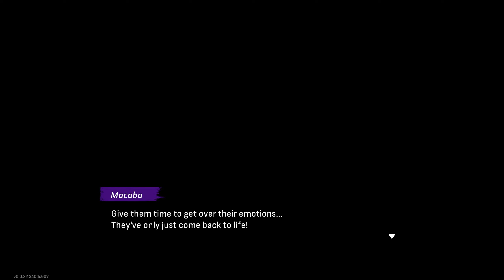Windblown PL #1 | EA | Czy twórcy Dead Cells mają nowy hit roguelike? :o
| Windblown gameplay PL |

Czołem ludziska!
Zapraszam na serię z Windblown, nowej gry z gatunku action roguelike od studia Motion Twin, odpowiedzialnego za Dead Cells. Przemierzamy wir, pochłaniamy moce poległych wojowników, przebudowujemy ich uzbrojenie i walczymy w dynamicznych pojedynkach ze Strażnikami.

🔨 Materiał pochodzi z wersji Early Access (preview build), finalny produkt może różnić się od prezentowanego!

Wietrzna pjona za wszelki feedback - szery, lajki, suby i hejty! 🖐🏻